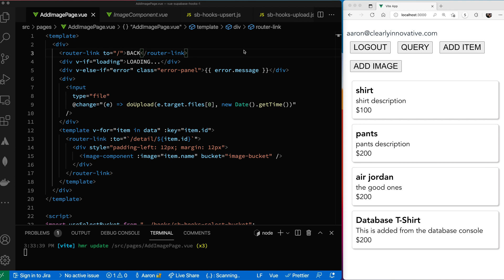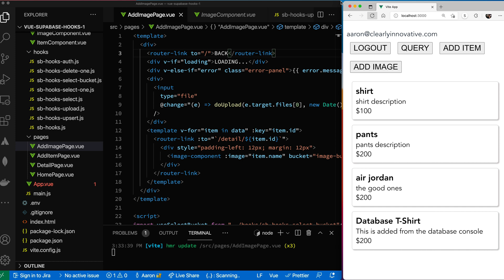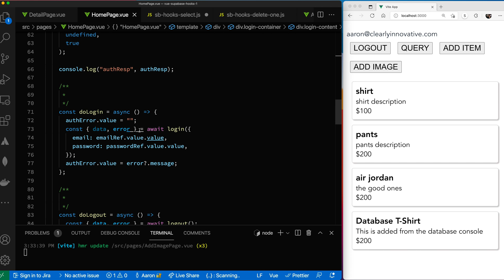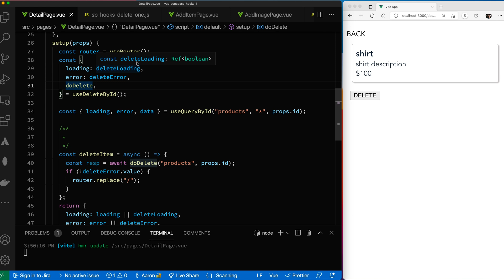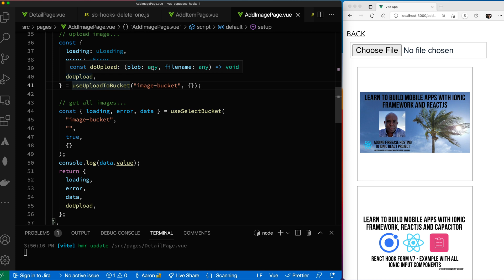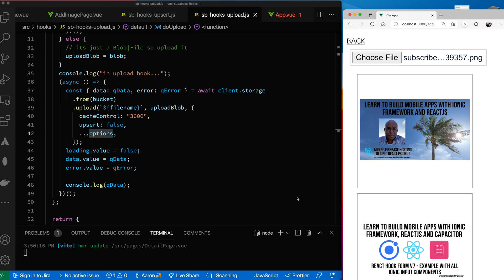Vite Vue Supabase, Using Composition API to Create Hooks for Database and Storage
Using the VueJS Composition API to  Create Hooks for Supabase Database and Storage

sample application using composition api to create "hooks" to interact with the supabase api. This is a work in progress, but wanted to show the approach I used which might inspire some one to go all the way... this isn't using typescript which I think would be a great next step.